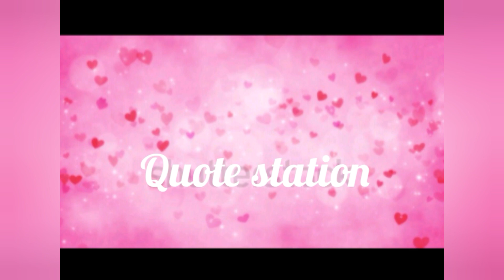Street food at home Il yummy bread masala 😋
watch my video friends